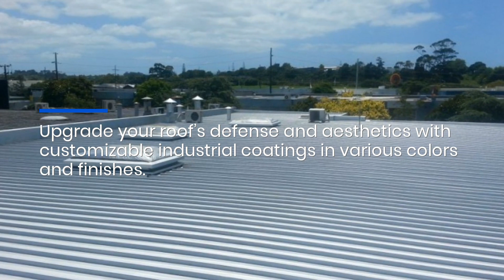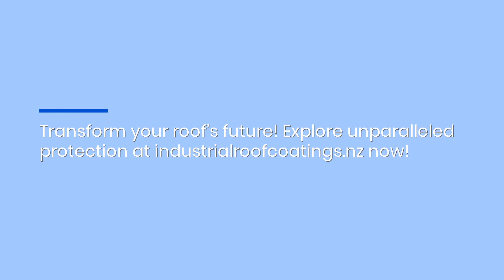Elevate Your Roof's Defense: Discover Industrial Roof Coatings' Cutting-Edge Solutions!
Industrial Roof Coatings (IRC) announces the launch of an innovative line of protection solutions for industrial and commercial roofs. The new products are designed to provide superior protection against the elements, extend the lifespan of roofs, and reduce maintenance costs.